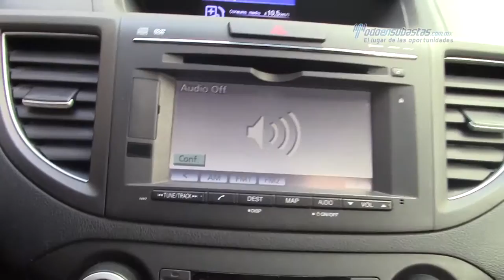Honda - CR-V EXL 4WD 2014 - EG000484